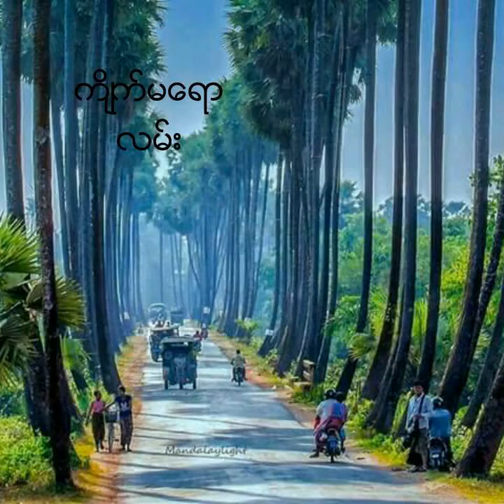Visit Mon State